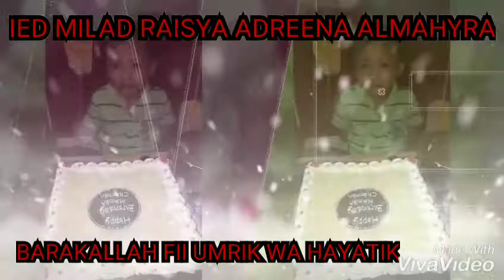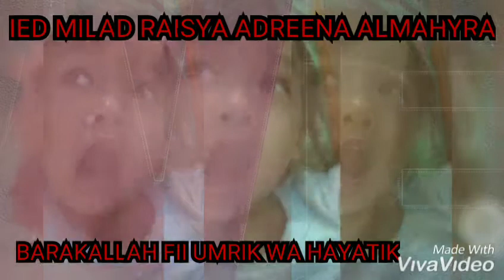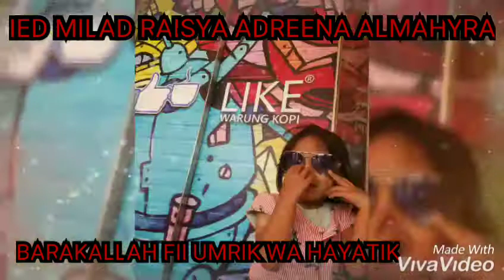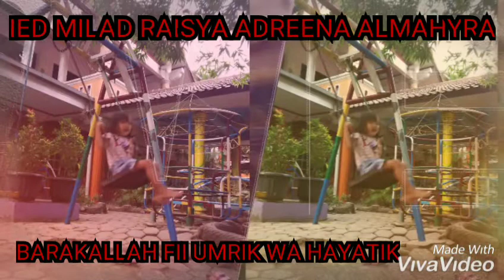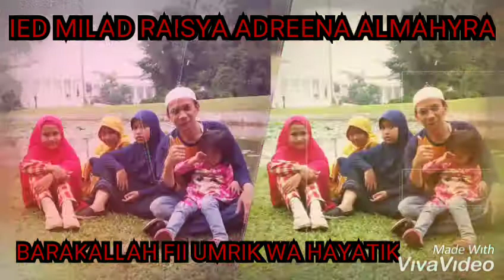Raisya - IED Milad Raisya 2020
IED MILAD RAISYA ADREENA ALMAHYRA